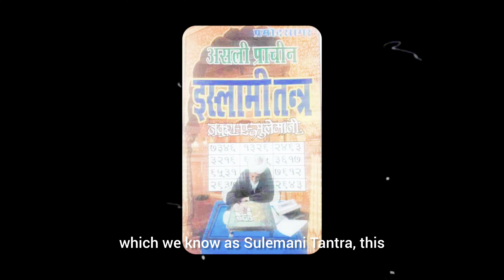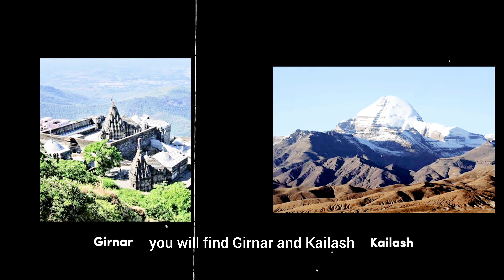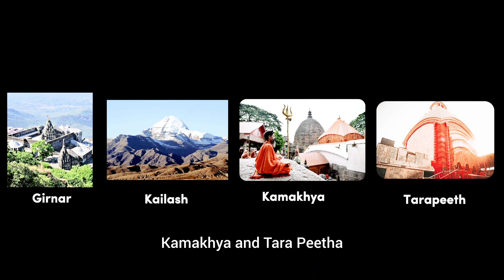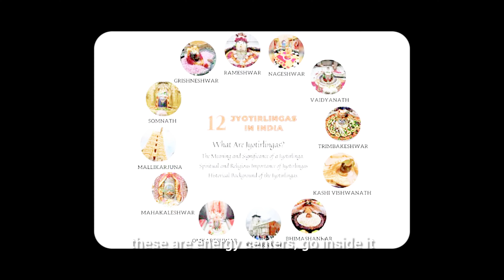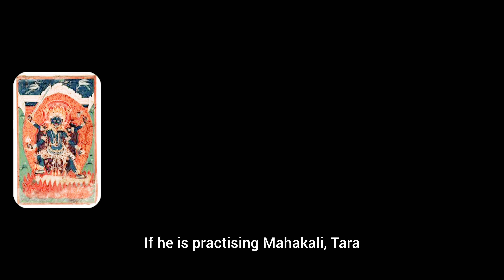Real Tantra Experience || Paranormal Encounter || EP - 1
Welcome to our spiritual journey

Himalayan Shakti Tantra is a spiritual channel that aims on guiding a modern day human about different aspects of Tantra and Maa Kali. In this episode, Nitin sir dwelled deep into the world of spirituality and explained the true form of Tantra. Sir Nitin Karwal has been practicing Tantra for more than two decades. His Tantra Lineage is Siddha Nath and is a student of Brahmaleen Baba Nirmal nath Vairagi ji maharaj . He teaches Tantra, Tantra yog and Meditation. He is also a researcher and well being coach. He is also a researcher in Tantra, Ayurveda and Paranominal science.

About Nitin Sir :-

Name :- Nitin karwal

Profile :- Tantra + Ayurveda + Mystic Tantra Researcher & practioner
Not a Guru & Teacher...
Only guider through practical experiences of almost 16 years

Himalayan Master yogic methods & Siddha nath yog tantra sadhna

Guru:-  Brahamleen siddha guru dev baba nirmal nath vairagi ji maharaj

Istha Dev :- Siddha shri baba balak nath ji

Aradhya devi :- Mahakali

Aradhya dev :- Mahakaal

Leinage :- Siddha Natha Sampradya

In this episode sir dwelled deep into the world of spirituality and explained the true form of Maa Kali. Here we have talked about Tantra, different forms of Tantra, and the Tantric lineage. Dont forget to watch the end as sir has mentioned about his paranormial incident with a devil in the form of a lady

Purpose is to purify the pollution around authentic Tantra. Also, build an authentic Tantrik Temple for  Shakti. This energy centre would be built with the blessings of Shakti, Guru,  Ishta and with the support of disciple.

Every time I have a conversation with Nitin Karwal, I find myself gaining so much more knowledge. I hope that after seeing this episode, you will feel the same.

Chapters:-
(0:00) - Intro
(0:54) - Start of the podcast
(2:27) - Introduction To Tantra
(4:22) - Types Of Tantra
(9:21) - More About Tantra
(14:15) - Tantric Lineage
(19:40) - Differance Between Tantra and other practices
(27:00) - More About Shakti
(37:00) - Tantra In Real Life
(46:15) - Paranormal Experience In Real Life
(55:25) - Thanks For Watching
(56:13) - The End